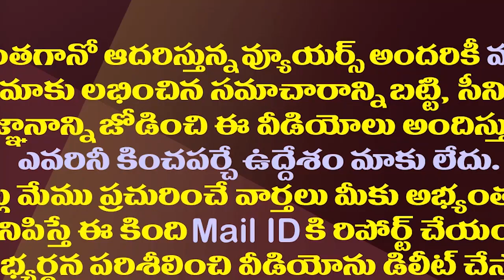నాలుగు వైపుల నుంచి నలుగురు..జగన్ వ్యూహం ఏమిటి?| Opposition Parties Four Side Attack On CM Jagan Govt